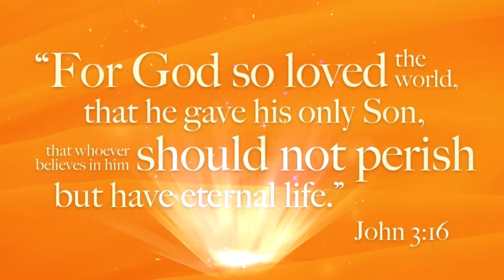Happy Valentine's to Everyone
Hello,
Saang dako man kayo naruroon, mapa-Timog, Silangan, Habagat at Kanluran, salamat sa inyong pagdalaw. Alam kong napakalayo at napakahirap ang inyong pinagdaanan, Pitong Bundok ang inyong nilakbay, Lion Tigre ang iyong kaaway, ngunit  ang lahat na iyan ay inyong malampasan makarating lamang dito sa aking munting Tahanan. Salamat muli sa inyong pagdalaw.
Ang aking Pinto 24 oras walang susi, walang kadado anumang oras pwede kayo bumisita dito. Mag Door bell lamang kayo upang ang pinto ay kusang bubukas para sa mga taong may busilak na Puso.